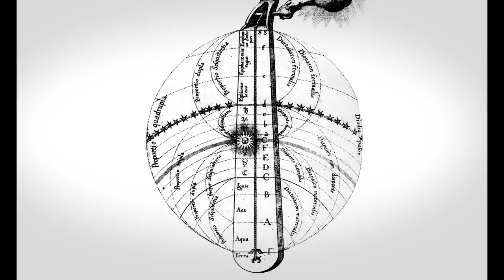Paganini between classicism and modernity | Mario Hossen | TEDxVitosha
Virtuoso violinist Mario Hossen, who performs in concert halls around the world, puts a "then and now" spin on Niccolo Paganini, explaining the specific meaning of tuning up a string instrument. Pythagoras believed that the instrument itself represents the physical aspects of the human body and the musician - the spirit. Thus, a concert performance creates a special vibration and touches the human soul in a unique way. Austro-Bulgarian violinist known for performances, score editions and recordings of the works of Paganini. Born in Plovdiv, Bulgaria, he has performed in more than 35 countries worldwide. This talk was given at a TEDx event using the TED conference format but independently organized by a local community.